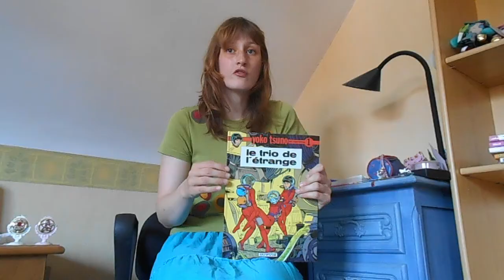Yoko Tsuno tome 1 [review]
Kon'nichiwa mina-san, bonjour tout le monde, vidéo review sur une Bande Dessinée Franco-Belge qui s'intitule Yoko Tsuno, oeuvre original de Roger Leloup, découvrez les aventures de la jeune électronicienne Japonaise qu'est Yoko Tsuno. Arigatou.
Mon  ID Discord pour parler amicalement: On'naku#4399